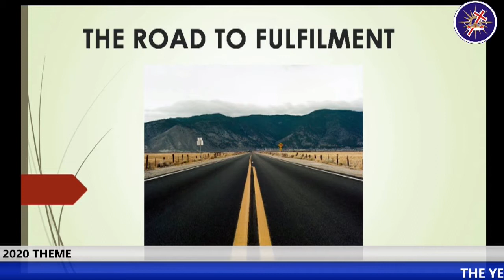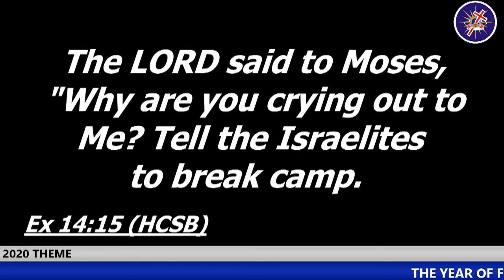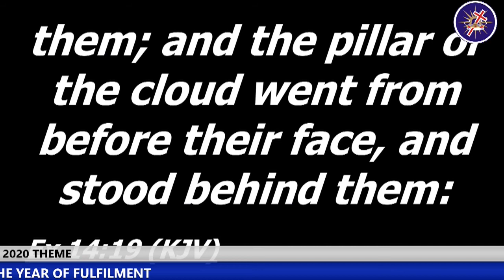THE ROAD TO FULFILLMENT ELDER EDWARD ROBERT 15 NOVEMBER 2020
THE ROAD TO FULFILLMENT ELDER EDWARD